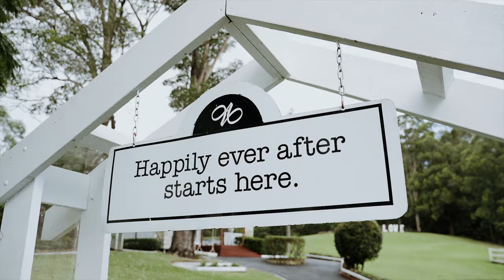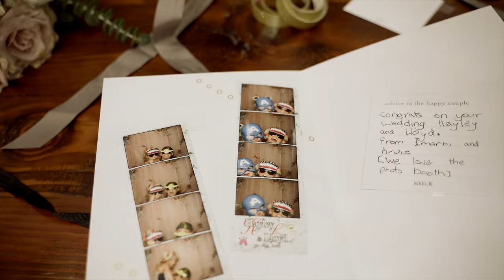Estate Hayley & Lloyd